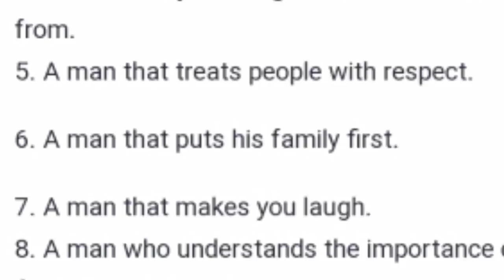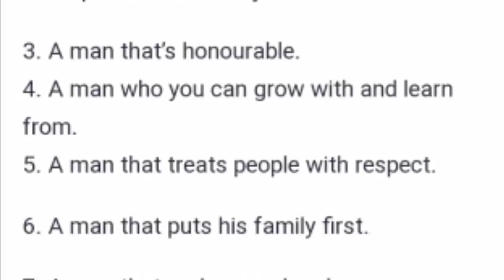Princess Ruth Komuntale is Married: Official Wedding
The Tooro Kingdom Beautiful Princess Ruth Komuntale has been officially married to the now Duke Philip Anthony Amooti. This was a Destination Wedding in Texas and the Tooro King Oyo Nyimba Kabambaiguru Rukidi IV, the Queen Mother Best Kemigisha, close family and friends flew out of the country to attend this beautiful wedding.

Congratulations to Duke Philip Anthony Amooti and Princess Ruth Komuntale!!

Creating Treasured Memories.